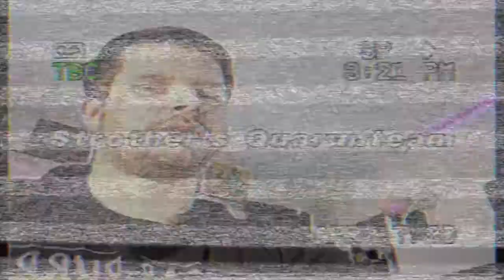MINI INTRO Strother QUARANTEAM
Preview before we launch into our E-Learning unit at CFI 70

MR. STROTHER’S QUARANTEAM THEME composed and produced by Prisca Strother
Edited in Final Cut Pro / video clips are from retro stock footage library